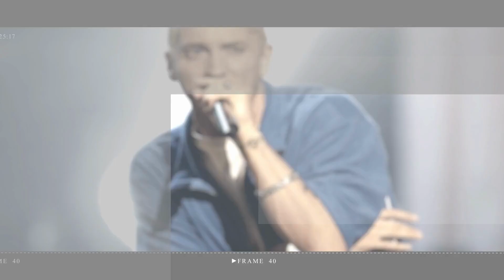Hailey Bieber aces in summer fashion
Hailey Bieber aces summer fashion with a white sheer dress and lingerie on her date with Justin Bieber

hailey bieber | justin bieber | hailey bieber model | hailey bieber makeup | hailey bieber vogue interview | hailey bieber skin | hailey bieber tik toks | hailey bieber skincare